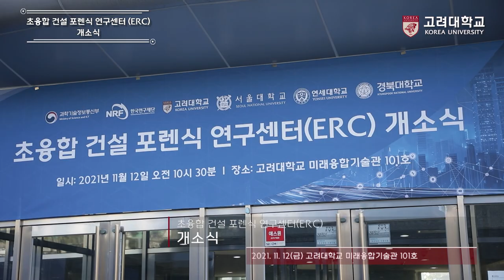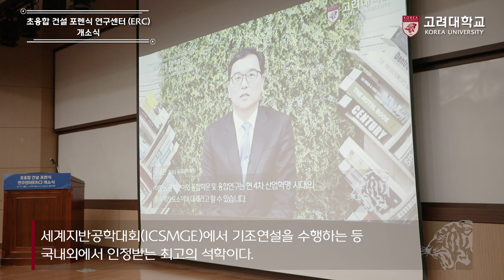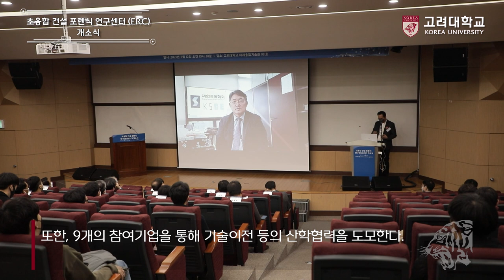[고려대학교 Korea University] 초융합 건설 포렌식 연구센터(ERC) 개소식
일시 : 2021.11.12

장소 : 고려대학교 미래융합기술관 101호

내용 : 초융합 건설 포렌식 연구센터(ERC) 개소식